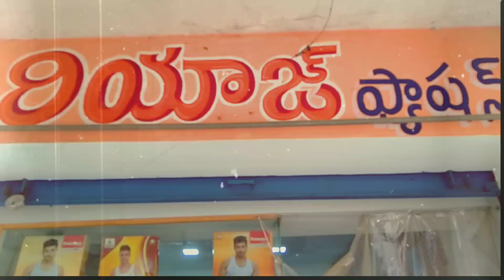RIYAAZ FASHION||BEST PRICE||LOW PRICE||వరదయ్యపాలెంlo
👉ఎవరి మాట అసలు వినకండి మీరు ఏంటి మీరు ప్రూఫ్ చేసుకోండి| For new YouTubers| We Are Starting New Vlogs

                  💐THANKYOU💐